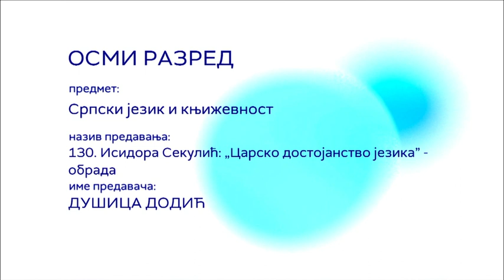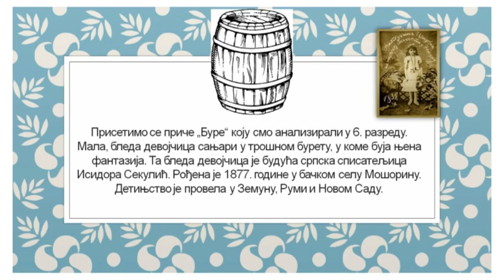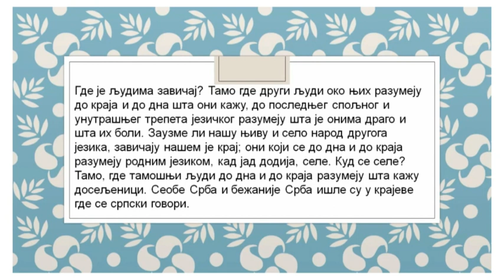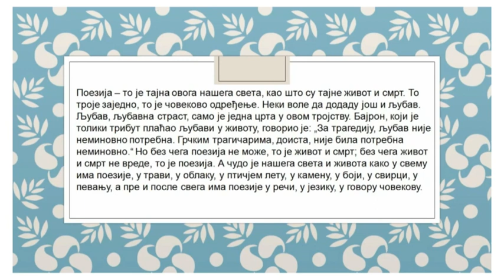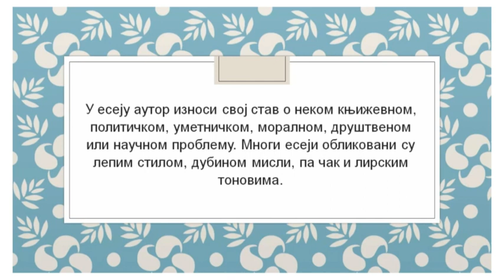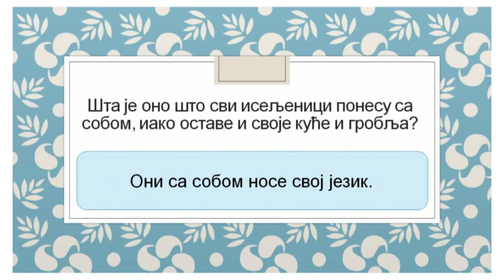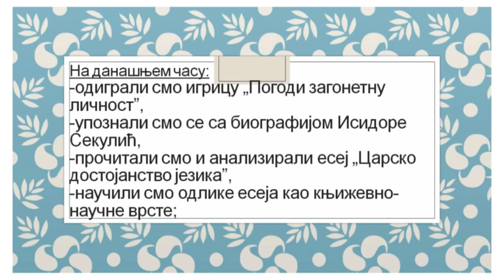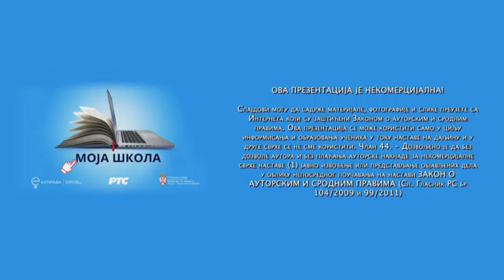ОШ8 – Српски језик и књижевност, 130. час: Исидора Секулић: „Царско достојанство језика“ (обрада)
Предавач: Душица Додић